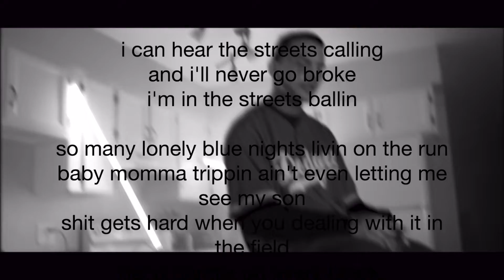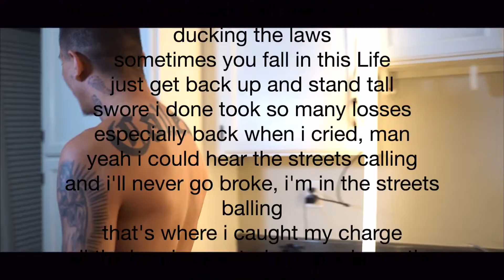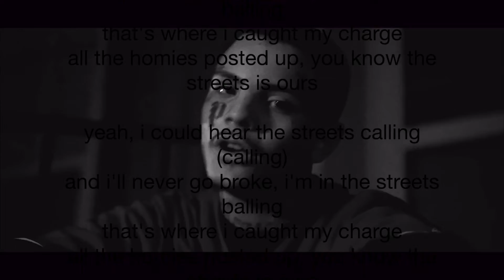Lil Travieso - Streets Calling - Lyrics